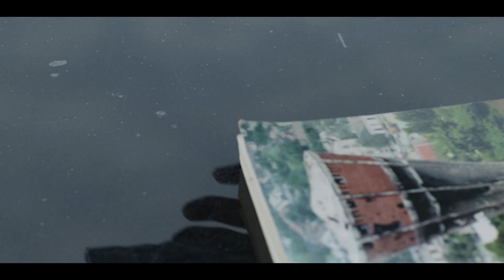Goran Bare - “Život kao rijeka”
Pjesma iz filma “Šesti autobus”

Autor glazbe: Goran Bare & Ante Gelo
Autor teksta: Goran Bare
Aranžman: Ante Gelo
Mix i mastering: Goran Martinac

Snimano u “Gelo” studiju

Goran Bare - vokal
Ante Gelo - gitare, bas gitara
Dado Marinković - bubnjevi

Petar Ruk - violina
Jelena Knezović - violina
Matej Mihaljević - violina
Dora Šimunić - viola
Romana Rucner - vcello